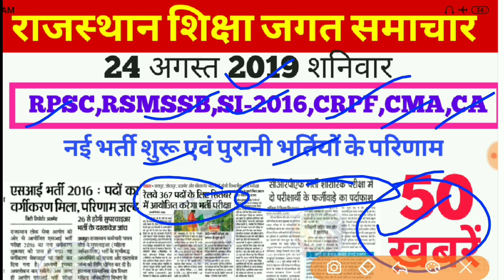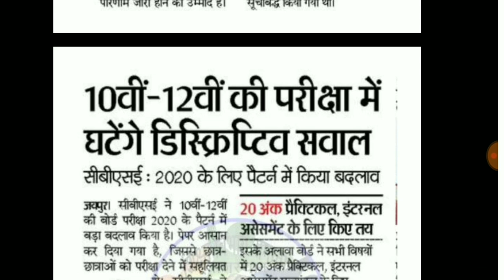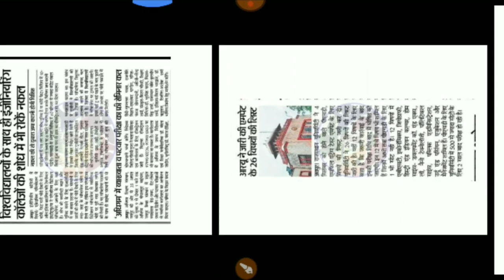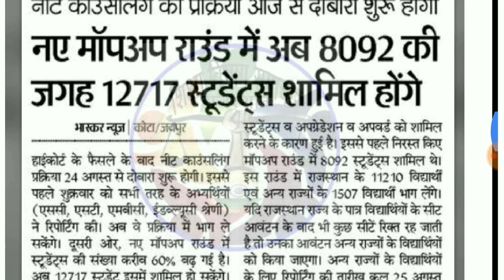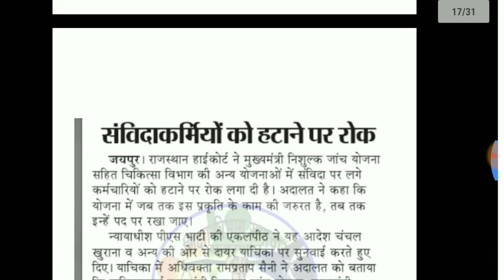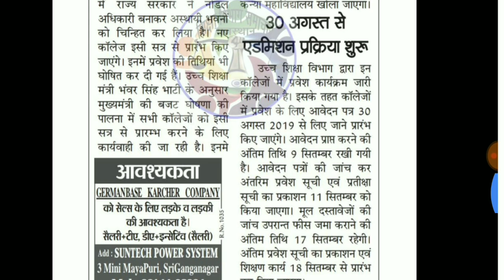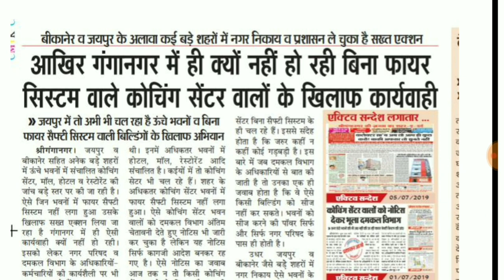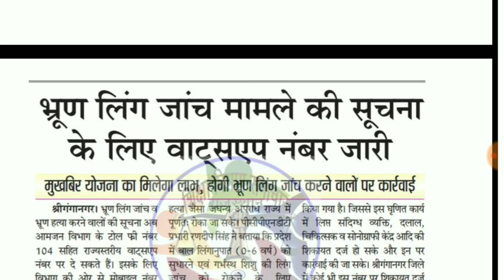राजस्थान शिक्षा जगत समाचार 24 अगस्त 2019 शनिवार ||Daily Rajasthan Current Affairs ||RPSC,SI,Rly